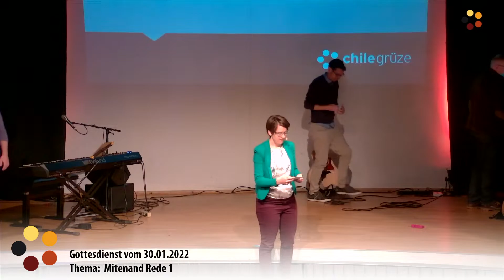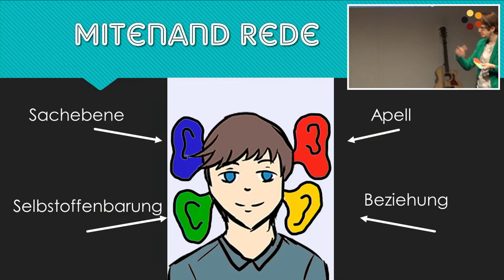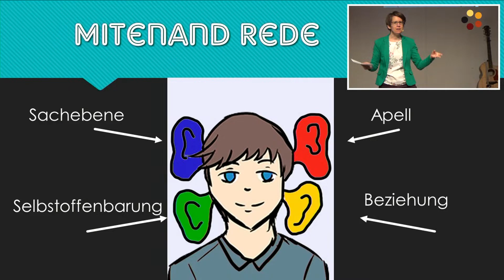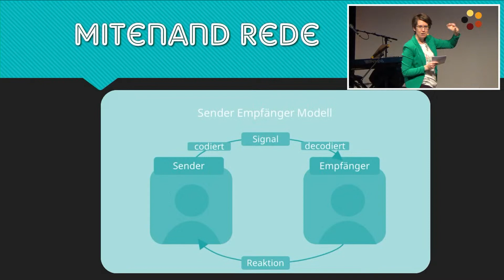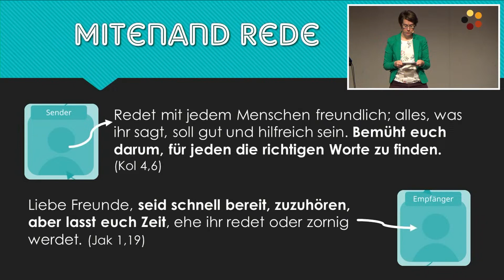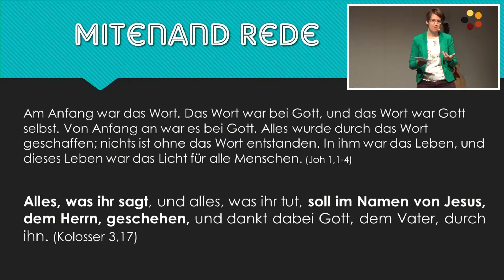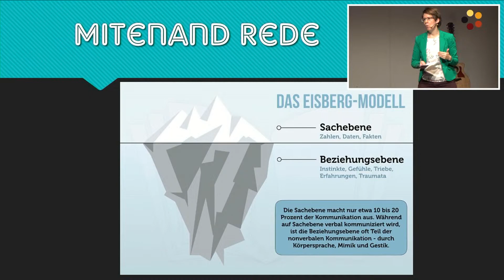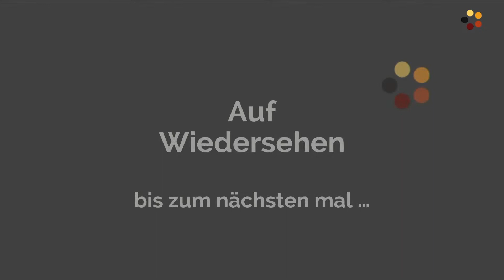Mitenand Rede - Teil 1 | Gabi Müller | 30.01.2022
Gottesdienst der Chile Grüze Winterthur vom Sonntag, 30. Januar 2022

Lobpreis & Anbetung:
Möchtest du eine Lobpreis und Anbetungszeit haben? Wir haben dir hier noch ein paar Lieder zusammengestellt:

Spenden:
Gerne kannst Du die Chile Grüze Winterthur finanziell unterstützen. Wenn du was Spenden möchtest, kannst du dies überweisen oder per Twint senden. Herzlichen DANK!
Für eine Spendenbescheinigung benötigen wir deine Adresse.
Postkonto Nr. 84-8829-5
IBAN Nr. CH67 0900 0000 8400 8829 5
Konto lautend auf: Chrischona-Gemeinden Schweiz, Chrischona-Gemeinde Winterthur